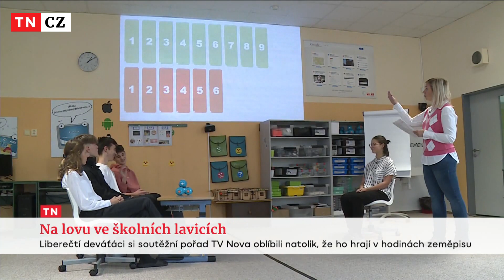Žáci vymysleli vlastní verzi soutěže Na lovu I Televizní noviny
Úspěšný vědomostní pořad Na lovu se tak zalíbil deváťákům ze ZŠ Lesní v Liberci, že si ho upravili pro sebe, aby ho mohli hrát ve třídě. Ředitel dal nápadu zelenou a žáci tak soutěží při hodinách zeměpisu a všechno si navíc připravují sami.